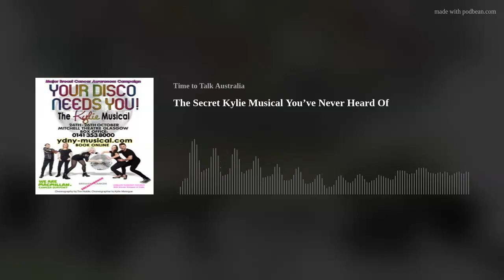The Secret KYLIE Musical You've Never Heard Of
Find Neet @neetaneilson